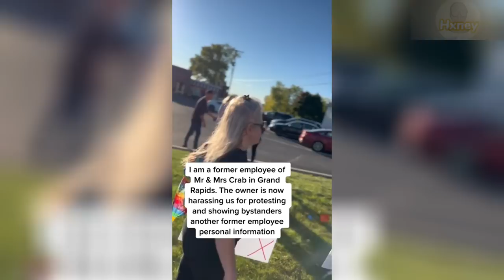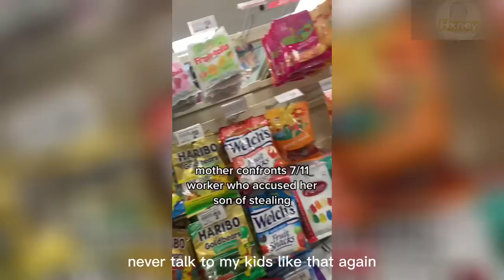Karen ASSAULTS a woman at WALMART #1, and Karen gets INSTANT KARMA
Hi, everyone, today you will be watching: Karen ASSAULTS a woman at WALMART #1, and Karen gets INSTANT KARMA

Finally, my goal for this channel is to show my community that through unique entertainment and commitment, the sky is the limit.